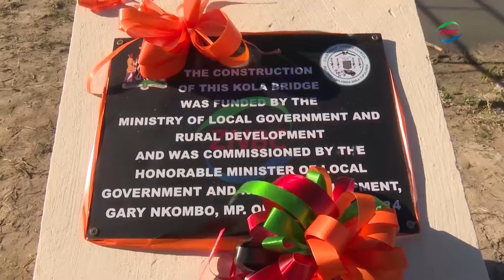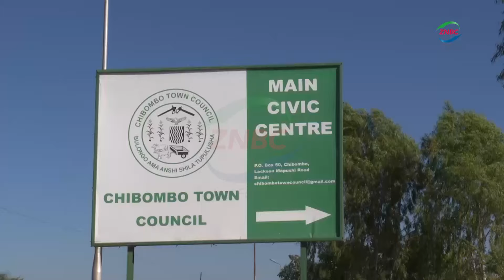Kola Bridge in Chibombo District commissioned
(ZANIS) Local Government and Rural Development Minister, GARY NKOMBO has commissioned Kola Bridge, in Lunjofwa Ward of Chibombo District, in Central Province.

The bridge has been constructed at a cost of over 770 thousand Kwacha, using  Constituency Development Fund, -CDF.

Mr. NKOMBO says lack of proper crossing points, hindered economic growth and limited children’s access to education.

Details in the following report.